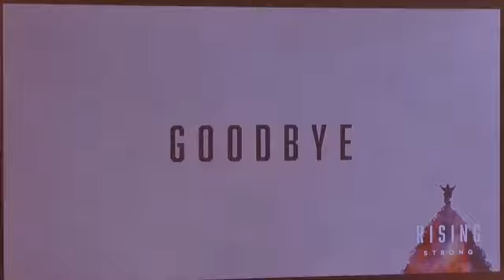Jesus Express pt1